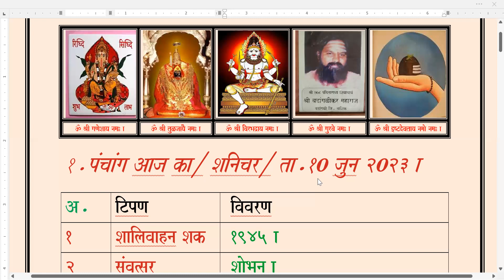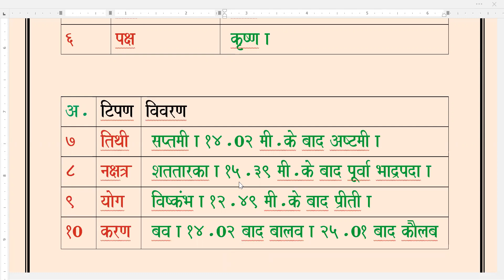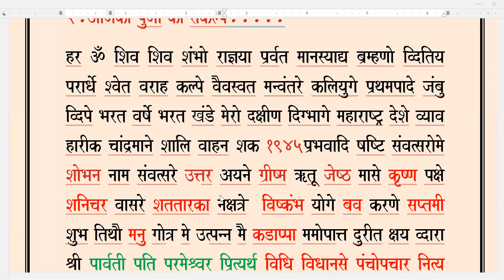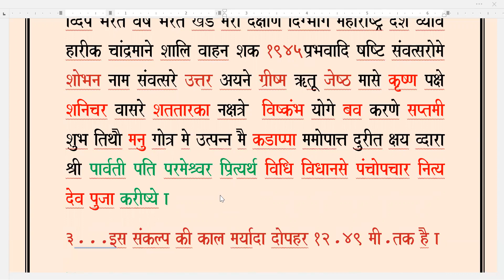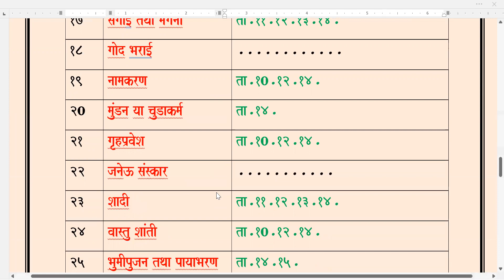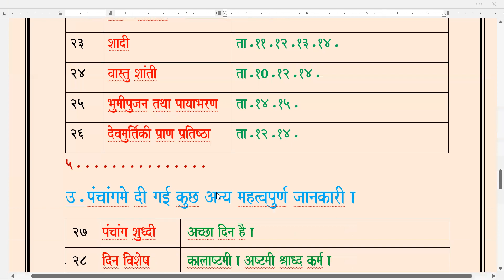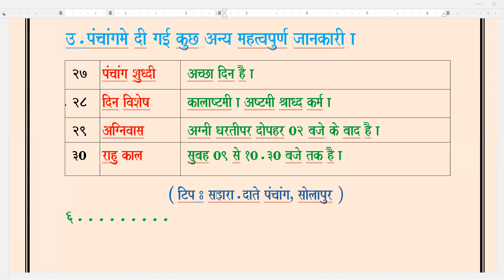Panchang kal ka / Saturday / 10.06.2023.